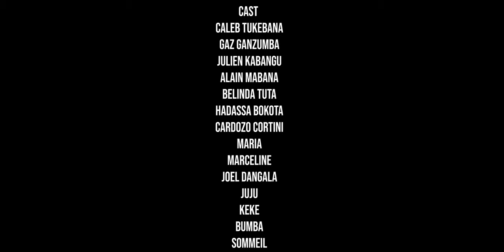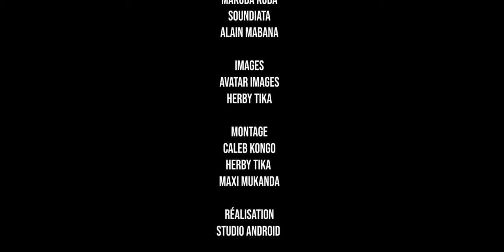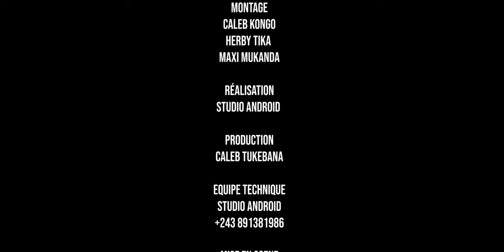MOTEMA YA MOTO 11 // cin pro